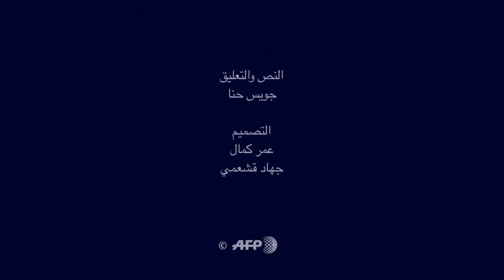الانتخابات الرئاسية في فرنسا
تسلط الأضواء في الحياة السياسية ال فرنسية على الانتخابات الرئاسية المقبلة التي ستجري في الثالث والعشرين من أبريل وفي السابع من مايو ألفين وسبعة عشر. ينتخب الرئيس بالاقتراع الحر المباشر لولاية من خمس سنوات قابلة للتمديد مرة واحدةفيديو بياني